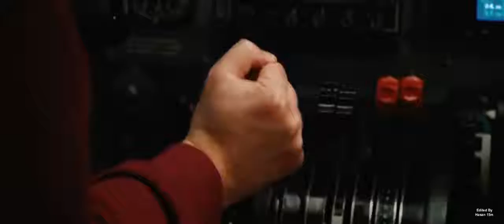2012 - Disaster Scenes